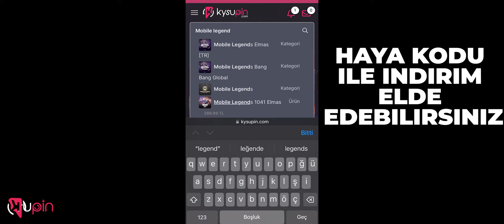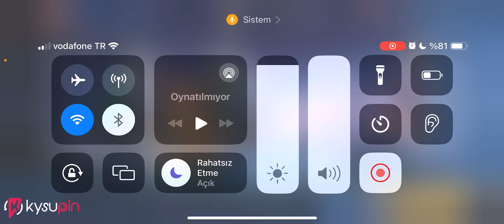METANIN ZİRVESİ NATAN!! E SPORCUDA OLSAN NATANI DURDURAMAZSIN!!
Iyi seyirler.